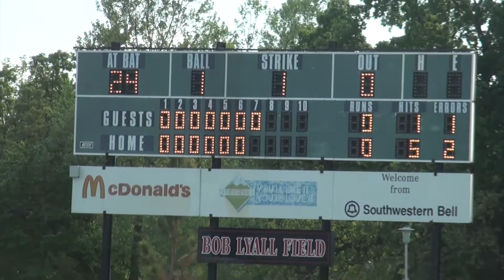Alma game 1 7th inning